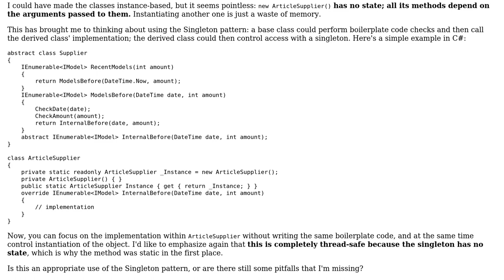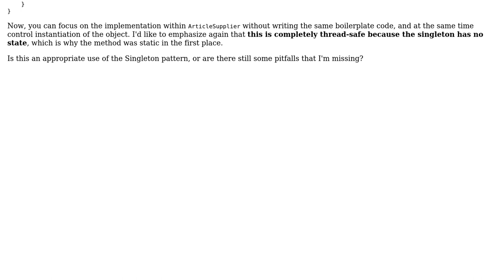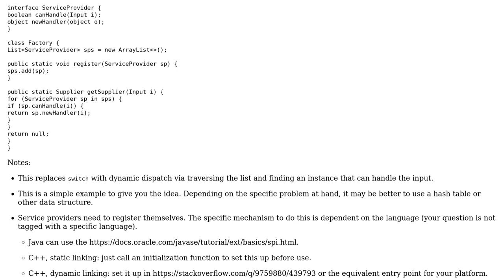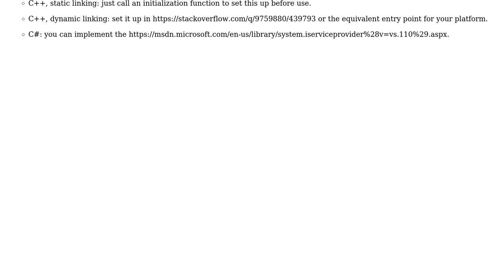Software Engineering: Is this the solution to static inheritance? (2 Solutions!!)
Software Engineering: Is this the solution to static inheritance?

With thanks & praise to God, and with thanks to the many people who have made this project possible! | Content (except music & images) licensed under CC BY-SA | Music | Images & others | With thanks to user Telastyn user James Ko and the Stack Exchange Network Trademarks are property of their respective owners. You are responsible for your own actions.